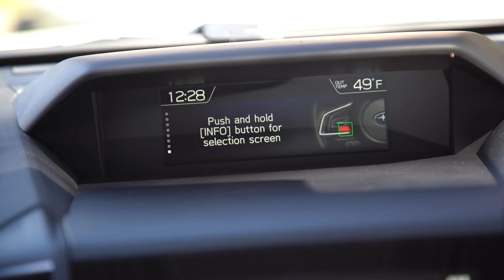2023 Forester Limited Subaru Stamford | Norwalk Fairfield White Plains New Rochelle Darien CT Rye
Hi, my name is Phil; I'm from Subaru Stamford. Today we are going to be going over the features of the 2023 Forester Limited. Some of the nice features that go along with the 2023 Forester Limited are Subaru's eyesight which controls your pre-collision break-in adaptive cruise control. Subaru's adaptive cruise control is a nice feature of the 2023 Forester Limited. Not only can you set the speed, but you can also set the distance between you and the car in front of you. The Foresters Limited also has hands-free blue tooth controls located right on your steering wheel. The 2023 Subaru Forester comes with dual X mode, which is made for snow and dirt and deep snow and mud. The 2023 Forester Limited comes standard with the panoramic moonroof which is also available on your premium sport and Wilderness Models. If you want to find out more details about this Forester Limited. Come visit us at Subaru of Stamford. We're located off of I-95 at exit 6.